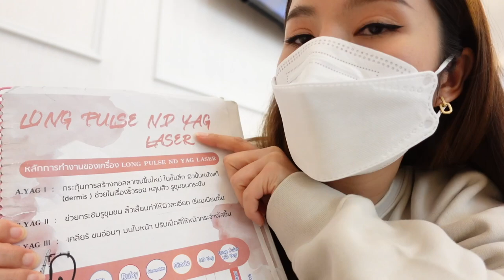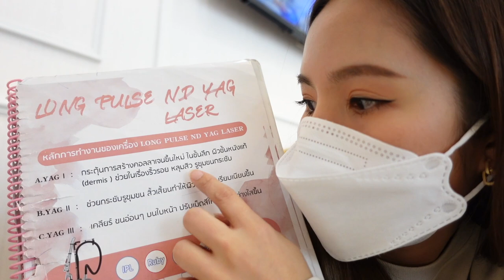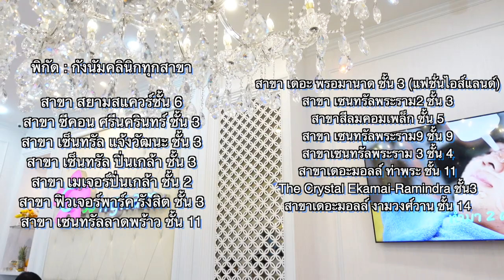เลเซอร์ขนน้องสาว เกือบครบ 10 ครั้งแล้ว ทำที่ไหน? ราคาเท่าไหร่? เจ็บมั้ย? บอกหมดด!! | mininuiizz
เอาขนน้องออกจนเกือบหมดเกลี้ยงแล้วจ้าาาา คลิปนี้มารวบรวมและแชร์ประสบการณ์ข้อมูลต่างๆจากที่เคยๆทำมาทั้งหมด เป็นไงบ้าง ทำที่ไหน ราคาไหร่ ต้องทำกี่ครั้ง บอกหมด!! ใครกำลังอยากทำ ดูคลิปนี้ได้เลยจ้าา